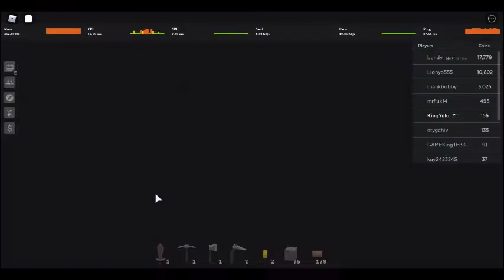Roblox : Sky Block Ep.1